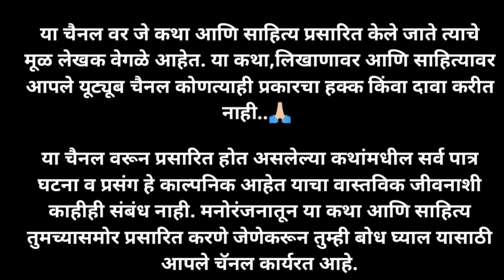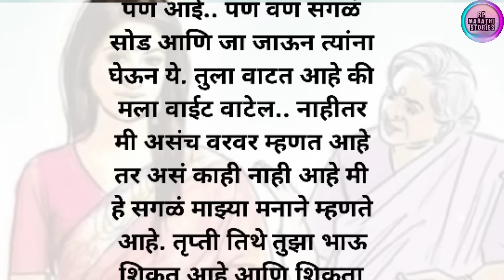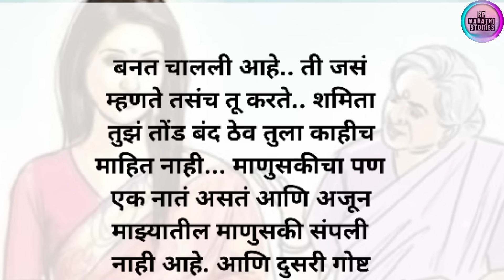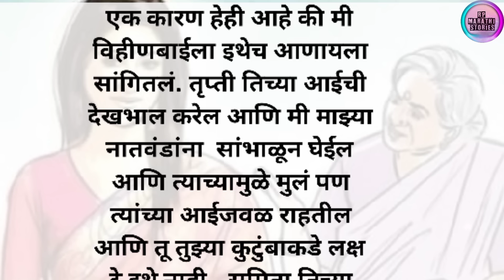जेव्हा मुलीने माहेरी केली लुडबुड..|शिक्षाप्रद कहानी|lessonable story|मराठी कथा@rpmarathistories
Marathi motivational story | Love Story | Horror Stories | Moral stories
Marathi Stories | Emotional Story | Inspirational story |

{Rp marathi stories }is meant for
Entertainment & Educational purpose.